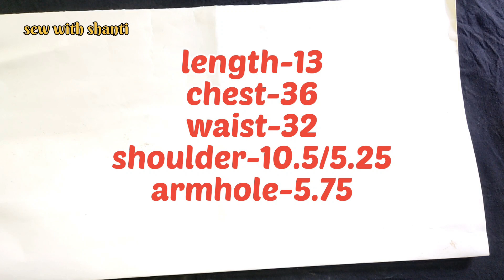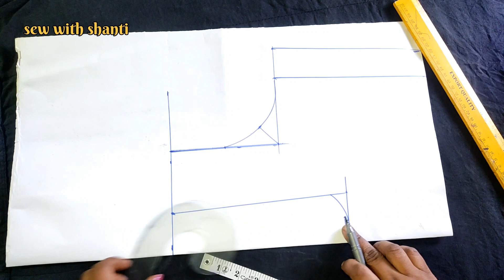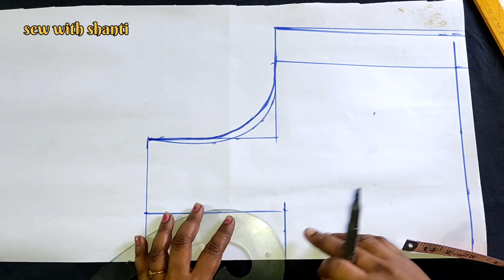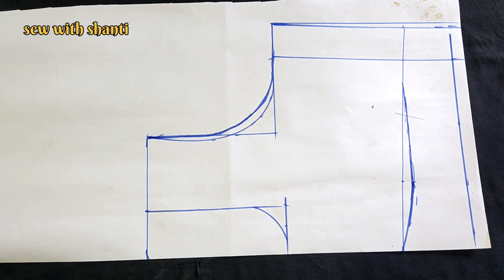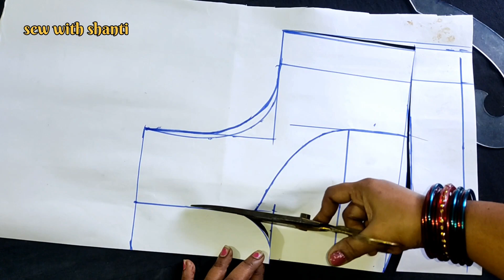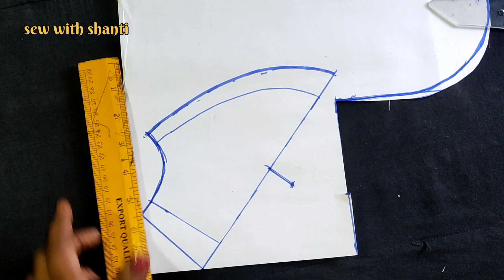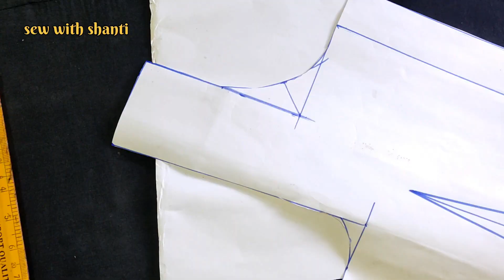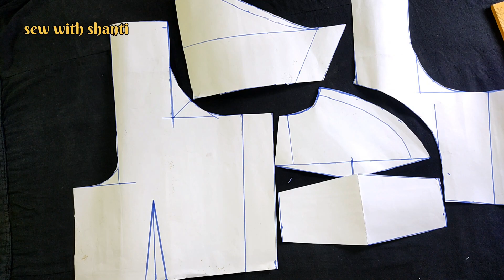Ehi nua Sutra Re Sabu Size Pain Blouse Katiba Sikhantu /36 Size Double Katori Blouse Farma Cutting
ଏହି ସୂତ୍ରରେ ସହଜରେ  ସବୁ ସାଇଜ଼ ପାଇଁ ବ୍ଲାଉଜ କାଟିବା ଶିଖନ୍ତୁ/36 Size Double Katori Blouse Farma Cutting

ABOUT
      Aji mu nua sutra re 36 size double katori blouse cutting karibi .ehi method apana follow kariki je kounsi size hele bi katori blouse cutting kariparibe.
ehi video apananku nischita bhabe pasand asiba.

sew with shanti odia